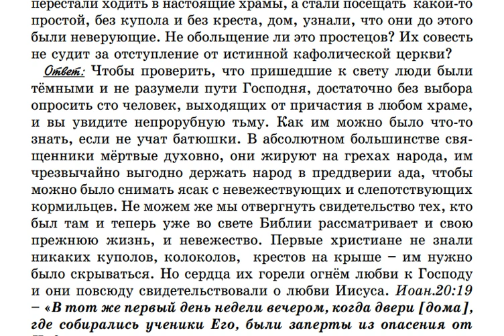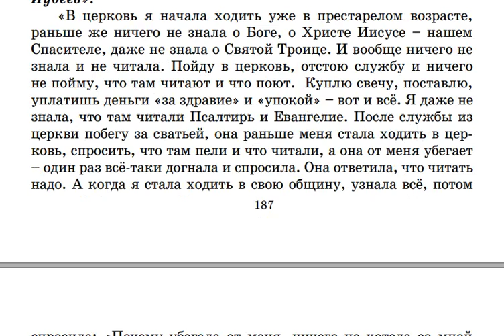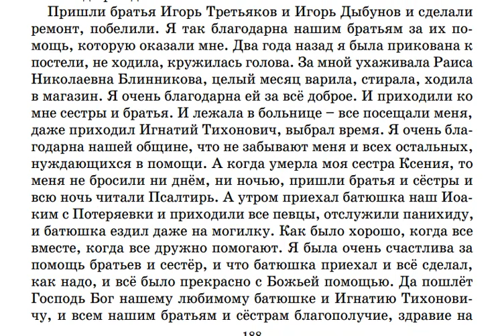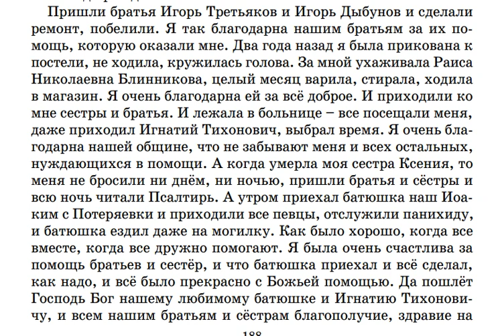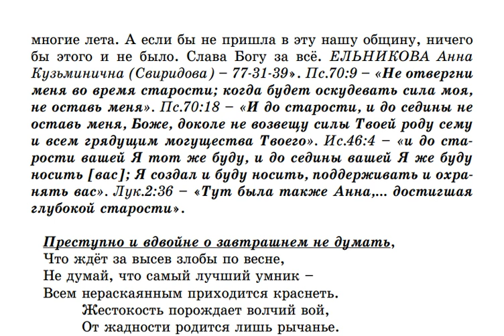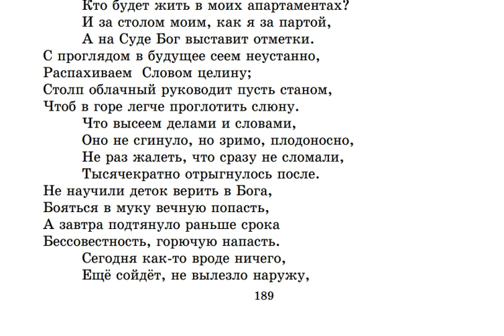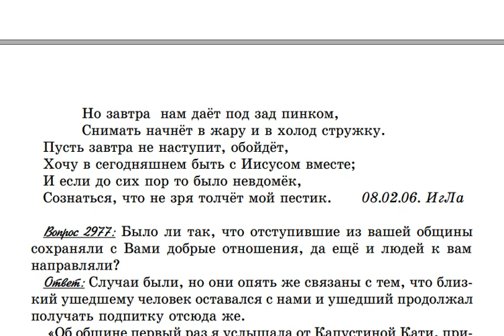2976. Почему люди, ходившие в храмы МП, вдруг стали ходить в храм Крестовоздвиженской общины ?